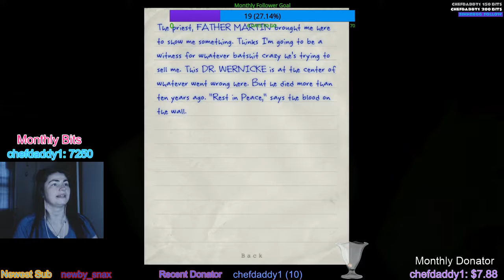Outlast : Part 3 - Hide & Seek